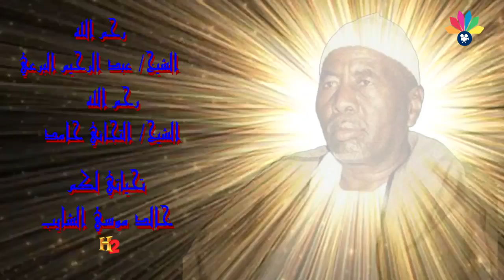أولاد الشيخ البرعي - التجاني حامد ليم اللامو